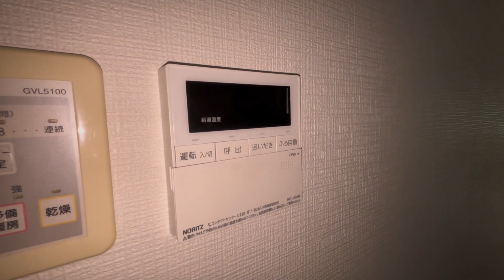ツインアレー 127号室 1K オートロック バストイレ別 京王線 つつじヶ丘駅 徒歩5分 調布市東つつじヶ丘2丁目【東京 賃貸 内見動画 不動産 室内動画 お部屋探し ルームツアー】